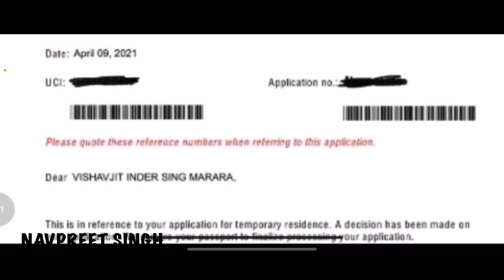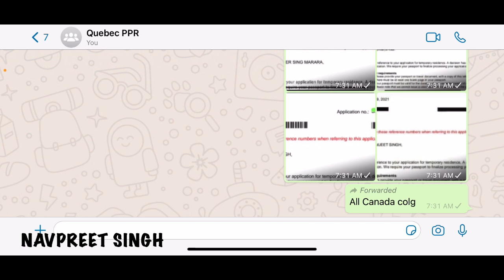Canada college PPR | 9th April | Non-Confirmed | PPR Request Canada | Quebec PPR